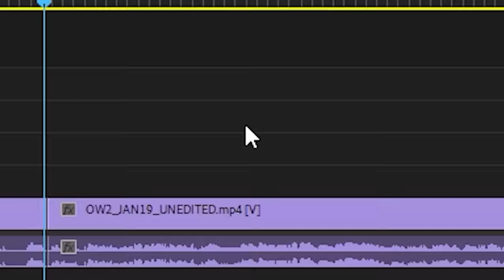Do NOT Let Her Cook In Overwatch 2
Install Raid for Free ✅ IOS/ANDROID/PC and get a special starter pack with an Epic champion Jotun 💥 Available only for new players for the next 30 days

⚡ to get a chance to win amazing in-game and real life prizes 🎁

Raid: Shadow Legends “Champions Elect” Prize Promotion. Entry is Open to legal residents of THE 50 UNITED STATES AND THE DISTRICT OF COLUMBIA (EXCLUDING NEW YORK AND FLORIDA), who are 18 years or older. VOID WHERE PROHIBITED. Open only to NEW users with a valid Player ID that downloaded Raid: Shadow Legends and opened a Game Account after January 1st, 2023. In-game purchases are available. NO PURCHASE NECESSARY TO ENTER OR TO WIN A PRIZE. A PURCHASE DOES NOT IMPROVE YOUR CHANCES OF WINNING A PRIZE. Prizes: in-game items and/or Amazon.com Gift Cards, in the value and number as described in the Promotion Official Rules [championselect.plarium.com]. Additional Terms may apply on Amazon.com Gift Cards as set forth Prizes will be rewarded randomly, and subject to Eligibility Requirement/s set forth in the Promotion Official Rules. Promotion Period: January 16th at 00:01 – February 10th at 23:59. Personal Data will be processed in accordance with the Privacy Notice